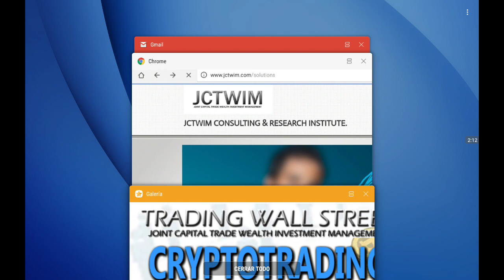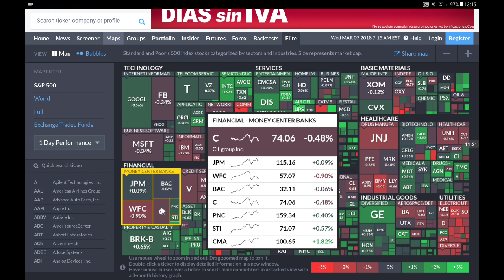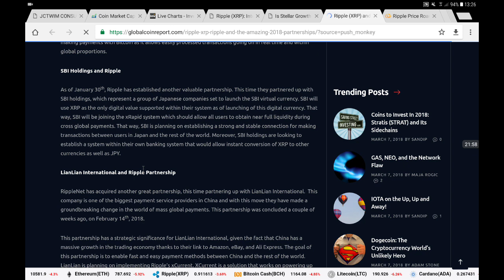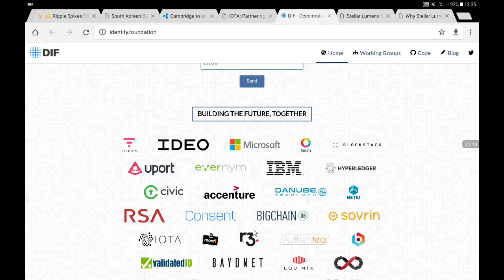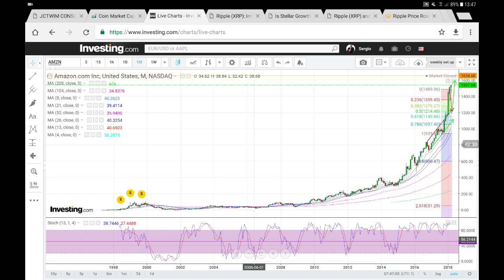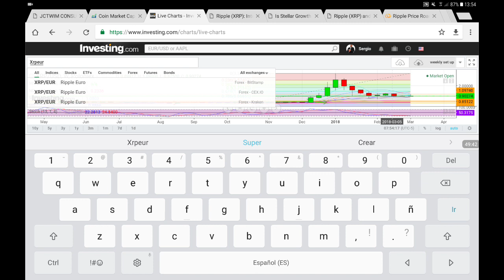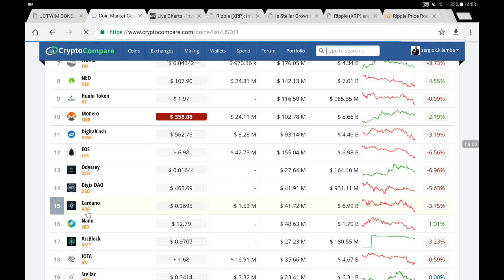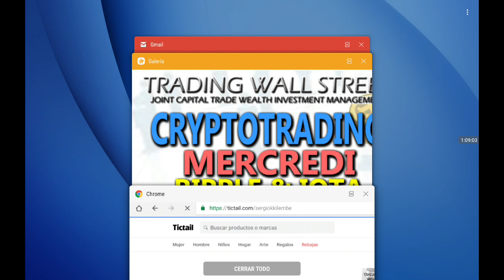MERCREDI 7 MARS 2018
Liens vers les sites de ressources:

RIPPLE

IOTA

STELLAR

NANO